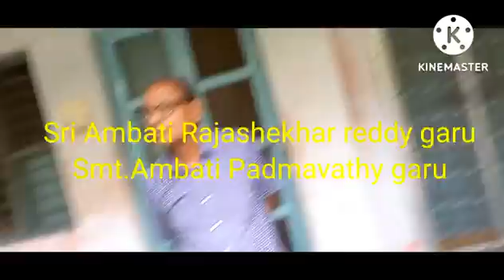447- A Unique Terrace Garden Having Canopies Of Trees-A Senior Gardener Beautiful Natural Paradise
On this video I have shown a super and unique terrace garden of Padamavathy garu and Rajashekhar Reddy garu in Balramnagar colony of Safilguda near Malkajgiri..One of the senior most gardeners of twin cities and she has been maintaining the garden since 30 years and terrace gardens were rare in those times and she had developed the garden with utmost enthusiasm and care towards plants and really it will be a eyefeast to watch the garden..and in the process she is having full support of her husband and both have created a green paradise on their rooftop and the viewers will be benefited fully by seeing the video